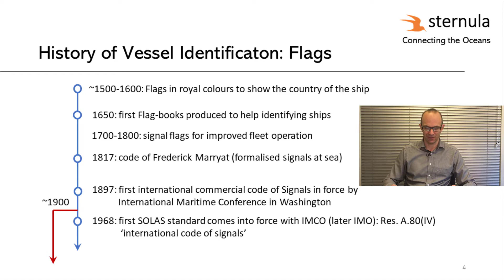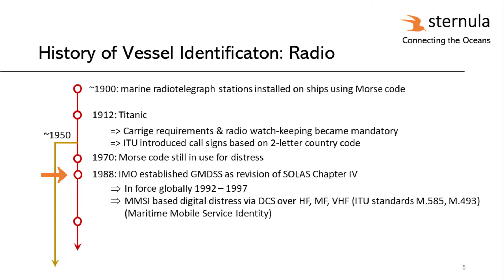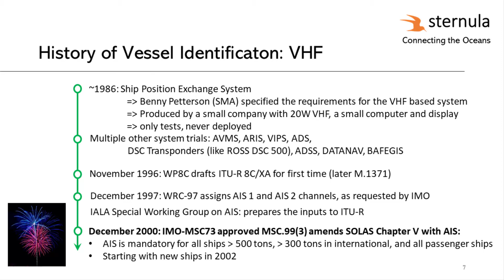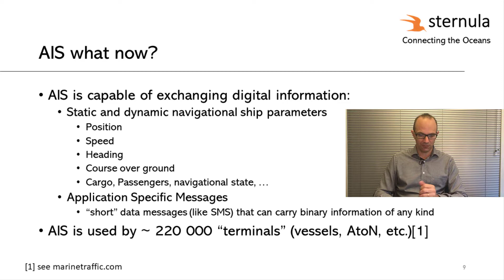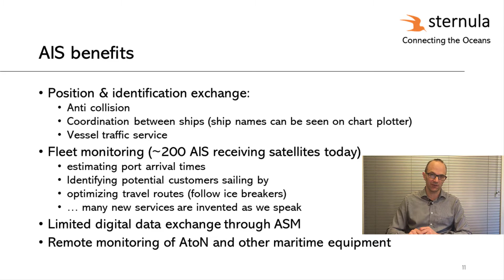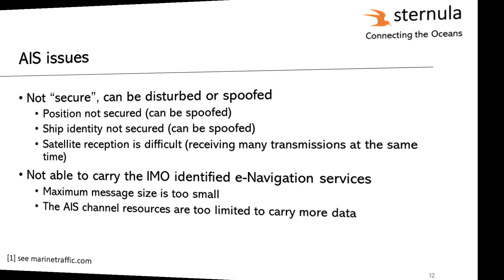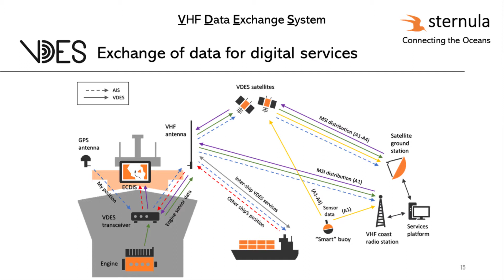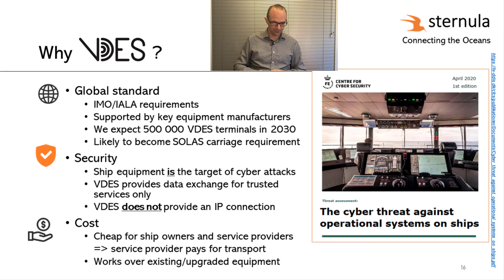History of AIS